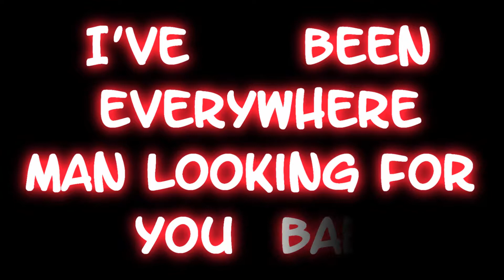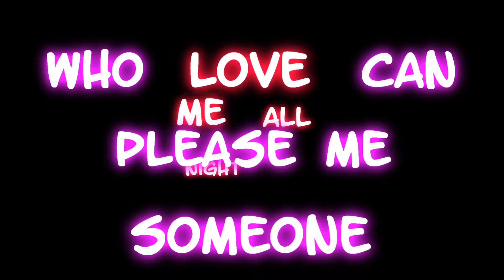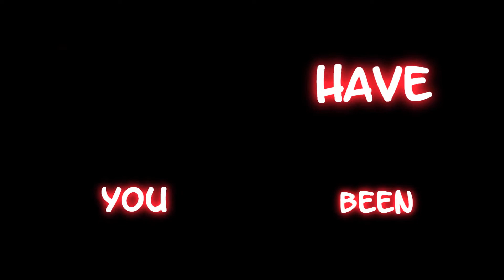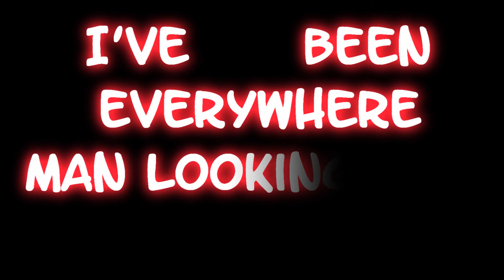Rihanna - Where Have You Been Lyrics